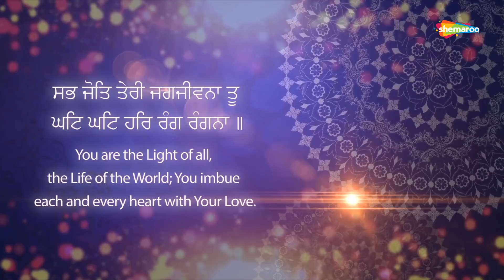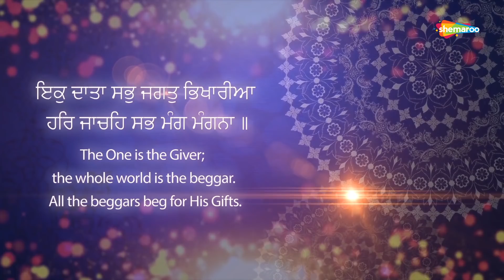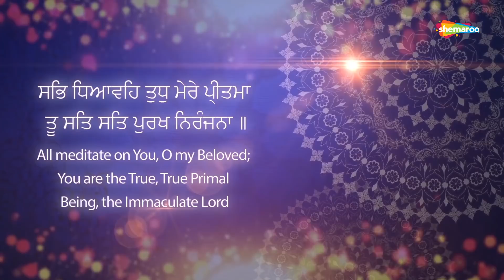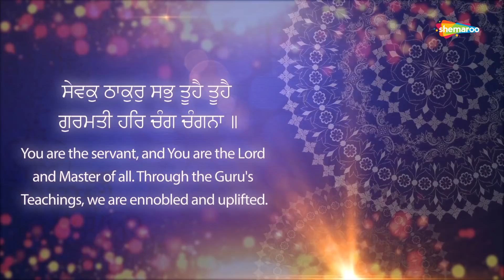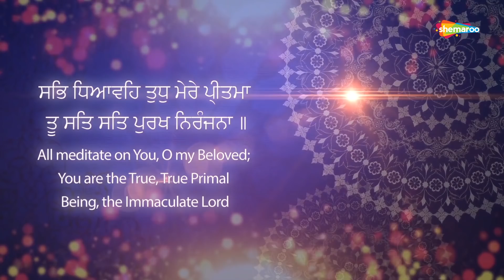Mere Pritma || Bhai Atinder Singh || Jamnapar Delhi Wale || Shabad || Gurbani || Kirtan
10 ਮਿੰਟ ਦਾ ਸਮਾ ਕੱਡ ਕੇ ਗੁਰਬਾਣੀ ਕੀਰਤਨ ਸੁਣੋ ਤੇ ਖੁੱਸ਼ੀਆ ਪ੍ਰਾਪਤ ਕਰੋ ਜੀ ।

Album - Deen Dayal Bharose Tere
Shabad - Mere Pritma
Ragi - Bhai Atinder Singh Jamnapar Delhi Wale
Producer - Babli Singh
Presented By Raveen Singh 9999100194
Label - Shemaroo
Music Director - MJS Bittu